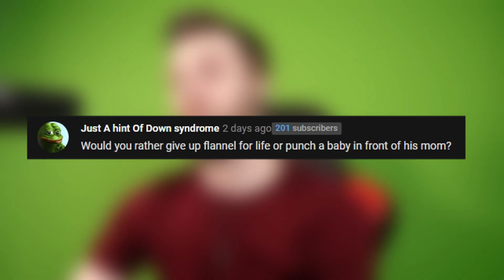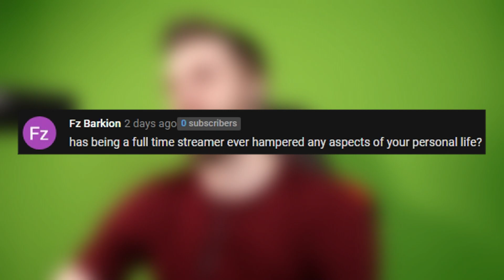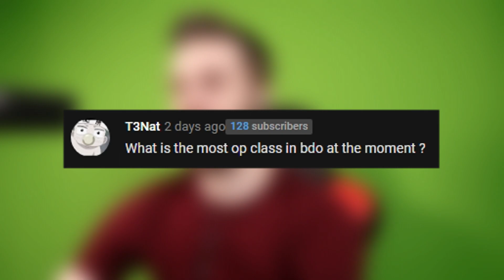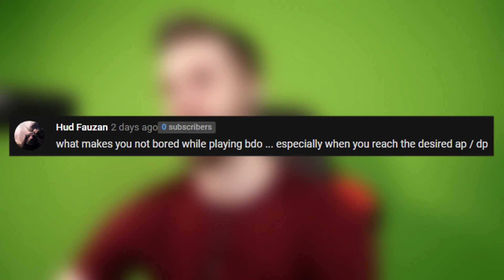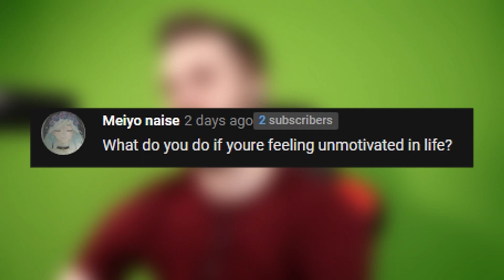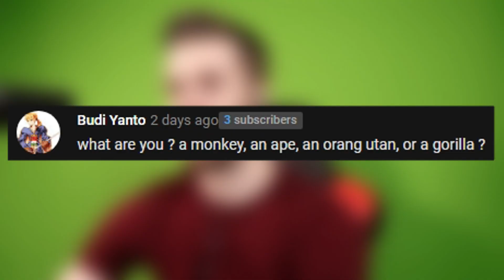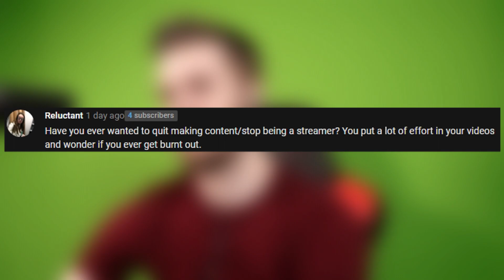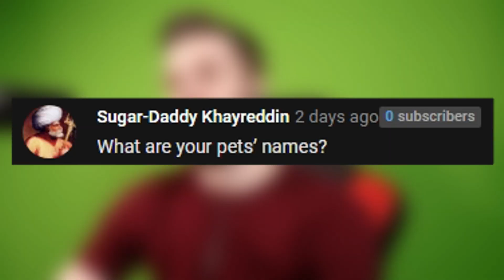Q&A - Ask Me "ANYTHING" - Responding to Community Questions